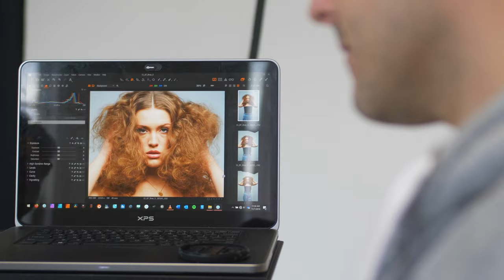Behind the Scenes: Fashion Photoshoot in New York Studio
Behind the scenes fashion shoot in studio NYC.  Worked with an amazing talent and my A-TEAM of makeup/hair/stylist

| My info |